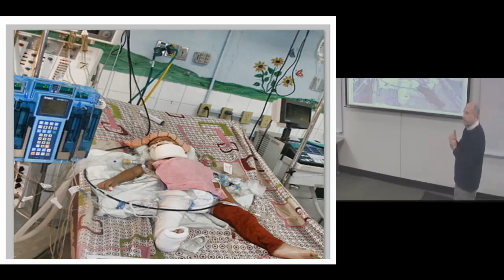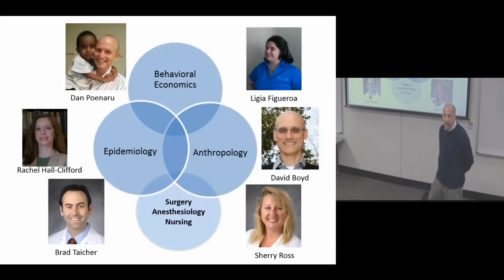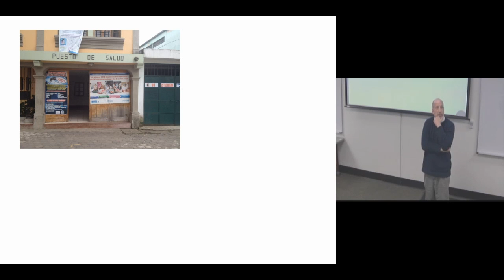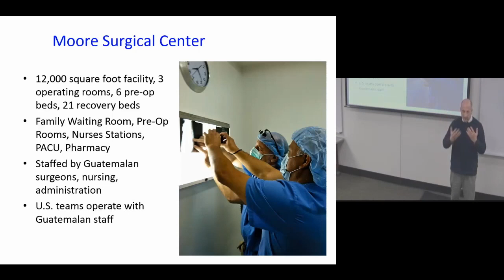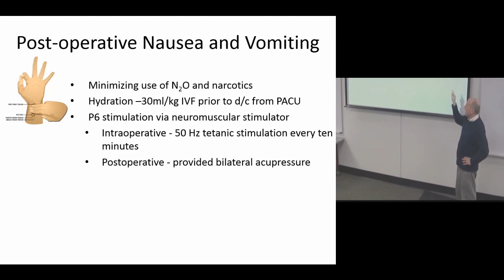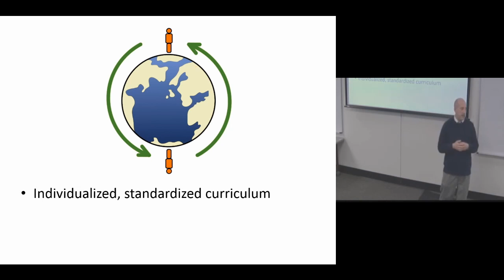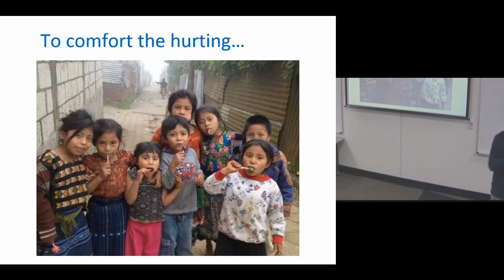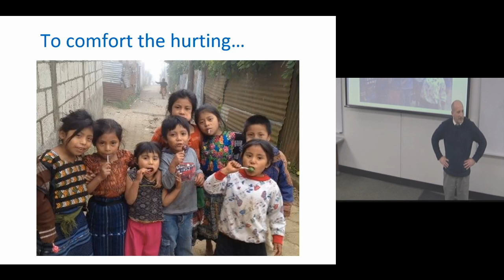Challenges in Global Children's Surgical Care: The Duke Pediatric Surgery Urology Guatemala Project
Henry Rice, MD
Professor of Pediatric Surgery
School of Medicine
Surgery: Pediatric General Surgery
Duke University

Duke Global Health Institute

Dr. Rice is a Professor of Surgery and Pediatrics at Duke, and has served as the Division Chief of Pediatric Surgery since 2007. During this time, he has overseen the division's clinical, teaching, and research missions, as well as has served in numerous departmental and institutional roles within Duke Children's services. Over the past several years, he developed an increasing interest in global surgery, particularly on clinical and research questions that challenge the practice of pediatric surgery in resource-constrained environments. Rice leads the Duke-Guatemala Pediatric Surgery/Urology Project, an ongoing clinical, educational, and research collaboration with the Moore Pediatric Surgery Center in Guatemala.